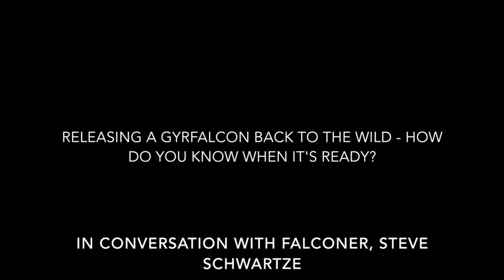Releasing a gyrfalcon back to the wild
A conversation with falconer and wildlife consultant, Steve Schwartze, about the gyrfalcon he spent four months rehabilitating using a drone.  Photos by Sarah Hewitt.